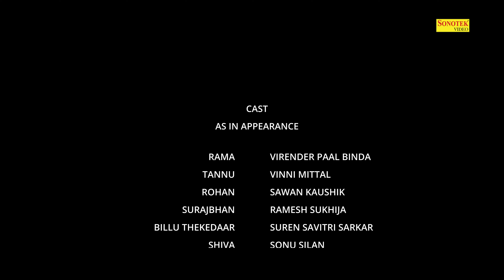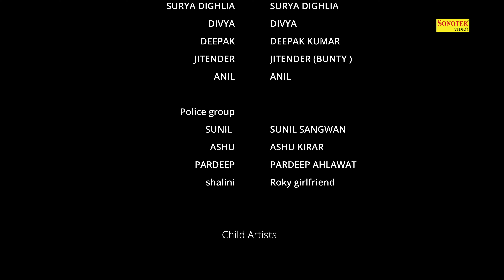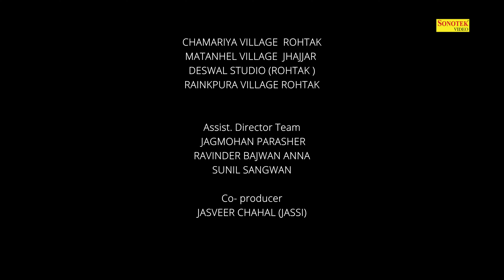अन्यायी ( Part-4 )Virender Paal Binda, Vini Mittal | Haryanvi Suspanse Thrillar Web Series 2022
अन्यायी ( Part-4 )Virender Paal Binda, Vini Mittal | Haryanvi Suspanse Thrillar Web Series

Sonotek हरियाणवी Films Present “ Anyayi ” a New Latest Haryanvi Movies 2022. We present to you “Anyayi ” Write by  "Virender Pal Binda, Milkarj Makrouli " Directed by " Virender Pal Binda " Virender Paal Binda, Vini Mittal " exclusively on Sonotek Films.

Video credits :

Title : अन्यायी ( Part-4 )
Starring : Virender Paal Binda, Vini Mittal,Sawan Ramesh Sukhija, Suren Savitri Sarkar,Sonu Silan
Virender Kaushik, Soniya, Rubby Chauhan, Vijay Dhaka, Rajender Chauhan, Dabbu Dujana, Sangita Jangra,
Kiran Jangra, Babli Sangwan, Sunil Rathi, Sumit Canvyas,Sunil Sangwan, Sandeep Bhali, Devender Grewal, Shiva,
Abhishek Jagmohan,Janardhan Sharma, Raman Nasa, Geetu Pari, Bholu Jassia, Ramesh Majria, Vikash Dalal,
Dharmender Rathor, Jassi Chahal, Mona Kasyap, Ashu Kirar, Surya Dighaliya, Sunny, P.K.Sinha,Raku Dada,
Sanjay Verma, Kuldeep Badeshra, Deepak Sahu,

Lyrics : Virender Pal Binda, Milkarj Makrouli
Playback Singer : Rinku Nagraj, Rekha Garg
Production Manager : Dharmender Rathor, Dabbu Dujana
Dop : Raku Dada
Camera : Jassi Chahal, Rajnish
Asst. Director : Ravinder Bajwan Anna, Vijay Daka, Jagmohan
Casting Director : Suren Savitri Sarkar, Rajender Chauhan
Producer & Director : Virender Pal Binda

अन्यायी,
 ( Part-4 ),
Virender Paal Binda, Vini Mittal,
Haryanvi Suspanse Thrillar Web Series 2022,
Anyayi Haryanvi Films,
Anyayi New Haryanvi Films,
Anyayi Latest New Haryanvi Films,
Anyayi Haryanvi 2022,
Anyayi Haryanvi Film New,
Anyayi Haryanvi Films 2022,
Anyayi Haryanvi,
Anyayi Haryanvi,
Anyayi Haryanvi Film 2022,
Anyayi Sonotek,
Anyayi New Haryanvi Films 2022,
Anyayi Haryanvi Films Haryanvi 2022,
Anyayi Latest Haryanvi Films,